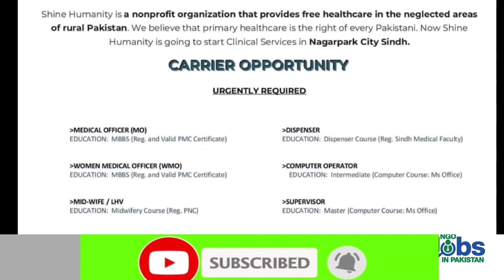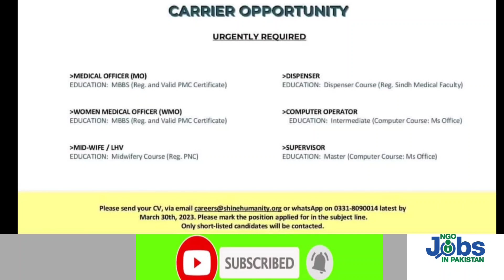Sunshine Humanity Medical officer Dispenser LHV Ngo jobs 2023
Sunshine Humanity  NGO has announced Medical officer Dispenser LHV Ngo jobs 2023 in nagarpark Sindh Province of Pakistan.